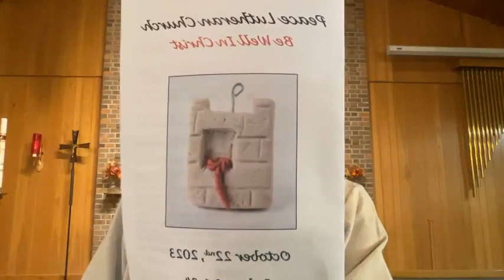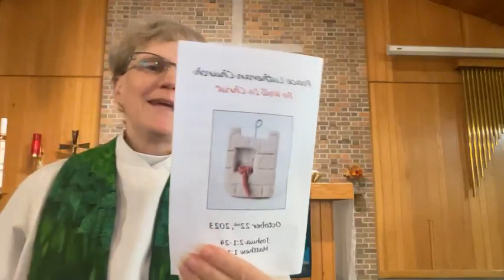Sermon November 5th 2023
REPRINTED / PODCAST / STREAMED WITH
PERMISSION UNDER ONE LICENSE M-400903.